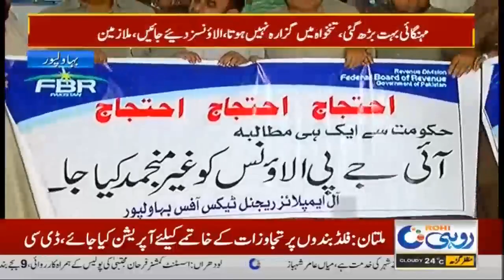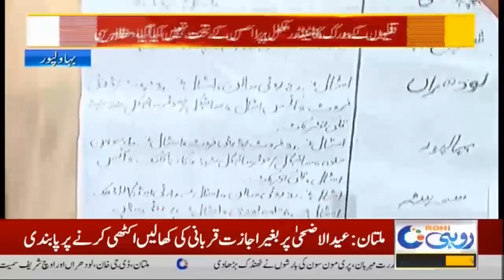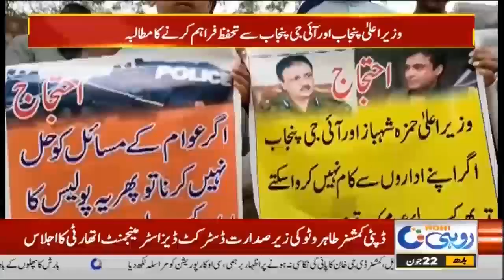12am News Bulletin | 22 Jun 2022 | Rohi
12am News Bulletin | 22 Jun 2022 | Rohi